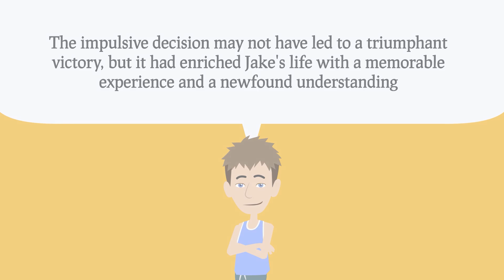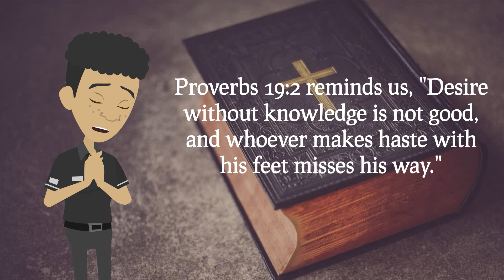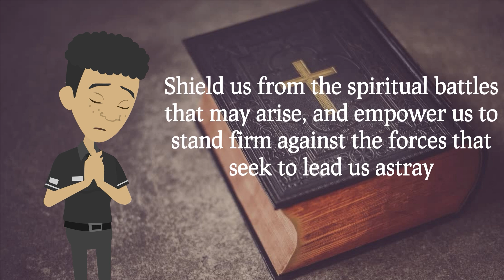Think Before You Leap: Kids Learn Self-Control: A Fun and Educational Story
Learn how to make smart choices with this fun and engaging kids' story! Watch as a young boy overcomes impulsive behavior and discovers the power of decision making. Filled with excitement and valuable life lessons, this video is perfect for families and educators.